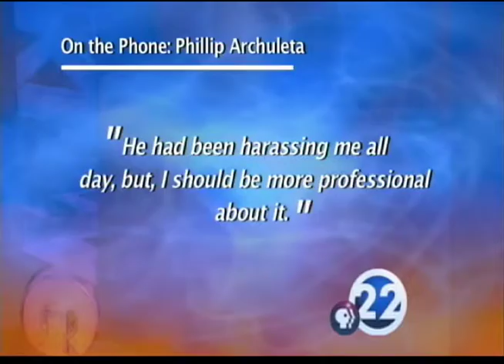Newly elected NM official did not want to be on camera election night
On election night you would expect a winning candidate to be happy and willing to talk. But as Ardeshier Degani reports, a newly elected state representative didn't want any part of it.